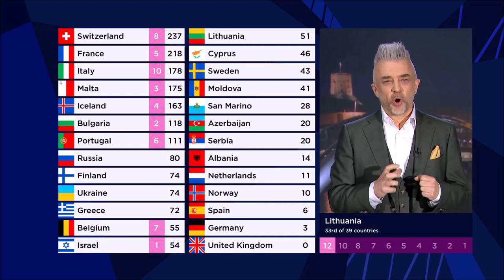ESC 2021 || All Points to Ukraine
This is the overview of all points Ukraine received in the grand final of the Eurovision Song Contest 2021 in Rotterdam.
Go_A represented Ukraine with "Шум" ("Shum") and finished 5th with 364 points (97 from the juries and 267 from the televote).

Detailed televoting scores for Ukraine:
12 | France, Israel, Italy, Lithuania, Poland
10 | Australia, Belgium, Czech Republic, Finland, Moldova, Portugal
08 | Azerbaijan, Croatia, Iceland, Ireland, Serbia
07 | Austria, Romania, Russia, Slovenia
06 | Bulgaria, Cyprus, Georgia, Latvia, Spain
05 | Estonia, Greece, the Netherlands, Norway, San Marino
04 | Albania, Germany, North Macedonia, Sweden, United Kingdom
02 | Switzerland
01 | Denmark, Malta